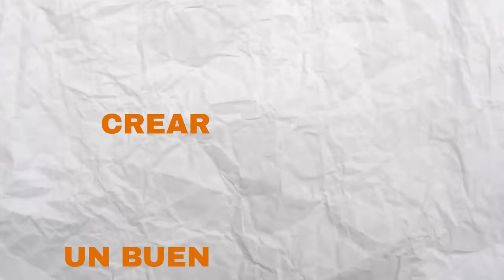Cómo tener éxito al comenzar en la fotografía en #2024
¿Quieres empezar en el mundo de la fotografía en 2024 con éxito? En este video te compartiré algunos consejos clave para que tengas un buen comienzo y puedas lograr tus metas. No te pierdas también algunos trucos y tendencias para estar al día en el mundo de la fotografía. fotografia #2024

Si estas iniciando en este mundo de la fotografía y del video, tendras la pregunta seguramente en tu cabeza, se puede vivir de esto realmente, ya hay mucha competencia, como voy a destacar de los demás, por donde empiezo?

Equipo
Camara: Sony a7iii